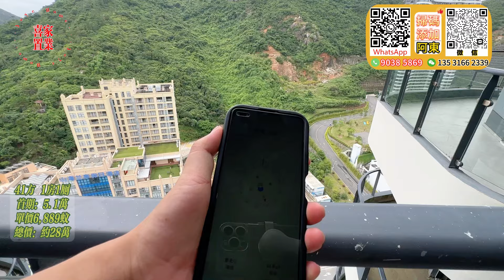總價28萬起 國家4A級景區『巽寮灣·合生親愛的海』望山景海景 視野超開闊 | 落樓就系白金沙灘、商業街 {41-98方1-3房} 獨立廚房、房間 | 通燃氣 大露台#惠州筍盤#惠州買樓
00:00 開頭
00:05 本期預告
01:03 航拍
02:02 周邊介紹
08:20 沙盤介紹
10:59 98方3房2廁
16:36 55方1房1廁
19:32 68方2房1廁
23:08 41方1房1廁
24:40 66方2房1廁
26:25 49方1房1廁
27:45 72方2房1廁
29:10 總結环节
喜家置業家私/家電贈送活動（2選1）：
活動一：
    購買3房送8件家私套餐；購買4房送11件家私套餐
活動二：
    1.購買4房贈送3部冷暖變頻冷氣+65寸大液晶電視+電飯煲+電磁爐
    2.購買3房贈送2部冷暖變頻冷氣+55寸大液晶電視+電飯煲+電磁爐
    3.購買2房贈送1部冷暖變頻冷氣+55寸大液晶電視+電飯煲+電磁爐
    4.購買1房贈送1部冷暖變頻冷氣+55寸大液晶電視
活動期間通過喜家置業認購大灣區各城市新樓盤 （仲愷片區不參與此活動）

1.全港人團隊（更了解港人需要）
2.免費接送包餐及酒店！（支持大灣區各大口岸、機場、高鐵站、汽車站接送）
3.專業意見、獨家中肯分析（樓盤缺點、區域優勢，投資概念）
4.24小時在綫專業客服，解決您的售後問題
5.免費代收樓、驗樓、售後裝修、傢私定制、代收郵件服務
6.房屋託管、酒店包租、維護服務
7.專業匯款服務（包括海外）